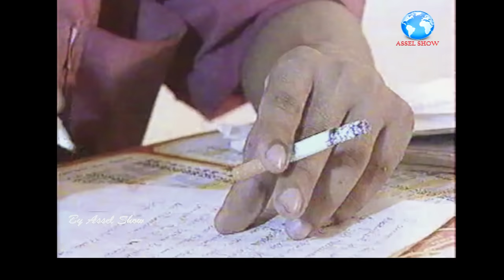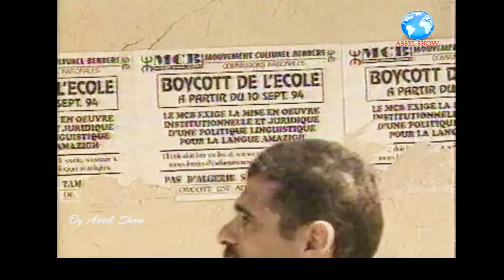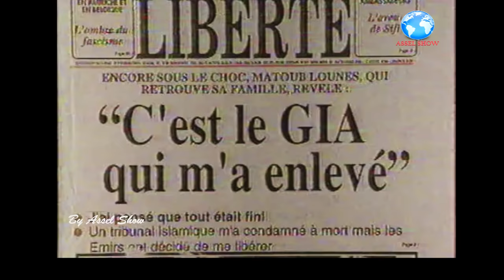REPORTAGE MATOUB LOUNES, LE 25 SEPTEMBRE 1994, Une Date, Une Histoire.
LE 25 SEPTEMBRE 1994, Le chanteur Berbère, Matoub Lounes a était enlevé, c'était un homme qui était connue pour son engagement dans ses chansons et ses déclaration  pour la démocratie et la réhabilitation de la vraie histoire de l'Algérie et il était contre toute forme d'intégrisme.